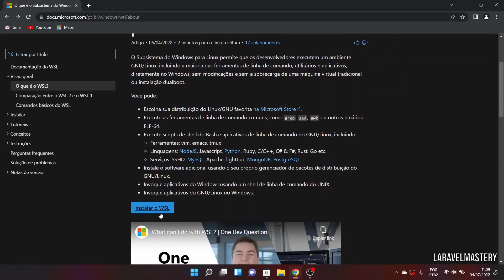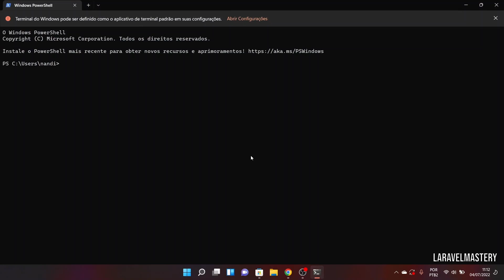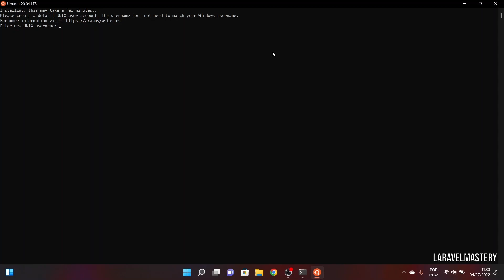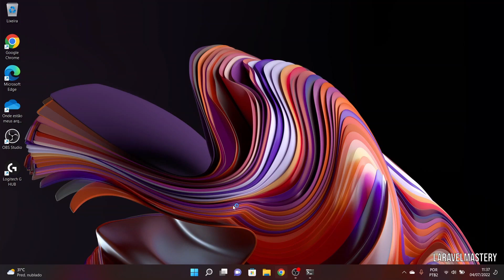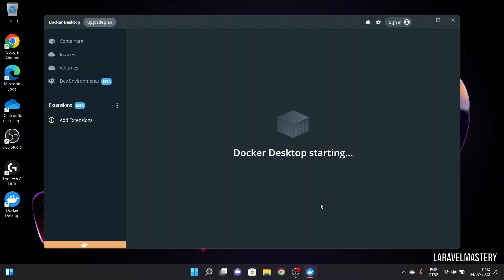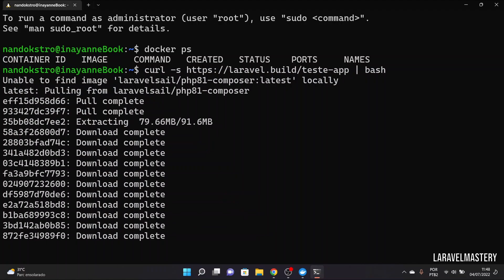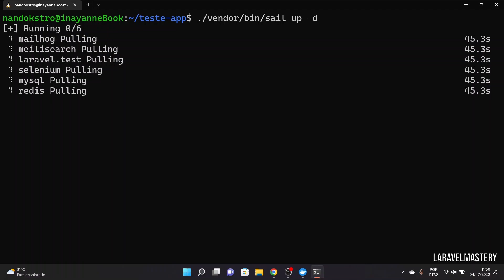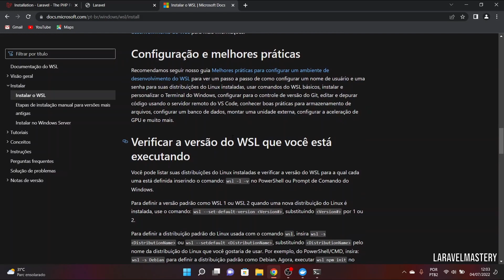Instalando WSL 2 & Docker Desktop no Windows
Nesta aula mostro como você pode instalar/ativar o WSL (Windows Subsystem Linux) no Windows e também mostro a instalação do Docker Desktop ambos serão necessários para podermos utilizar o Laravel Sail em nossos projetos Laravel, o Laravel Sail irá prover uma interface simplificada para o uso do Docker em nossas aplicações Laravel.

Siga a Code Experts nas Redes